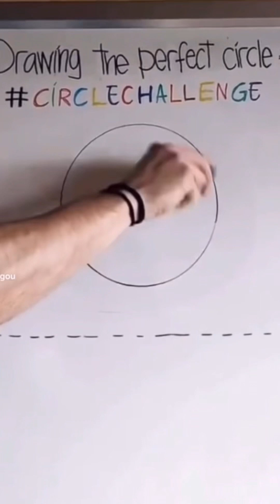jaja Suzuki funny video😂😂😂